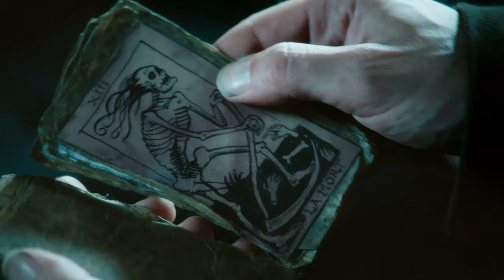Jonathan Strange & Mr Norrell (2015) - Episode 7 - 4K AI Remaster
Jonathan Strange & Mr Norrell (2015) - Episode 7 - Jonathan Strange & Mr Norrell - 4K AI Remaster

England is plunged into chaos as ancient magical forces are unleashed. Norrell flees to the safety of his library, but is pursued by Strange who intends to free Arabella before the Gentleman's curse consumes him. Childermass tries to find a way to save Lady Pole, as Stephen is drawn deeper into the sinister world of the Fairy kingdom.